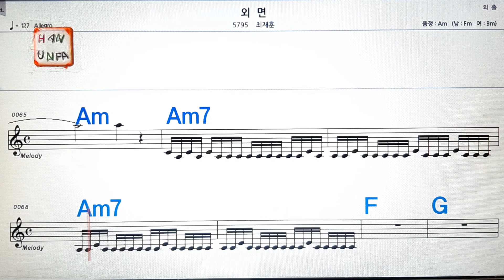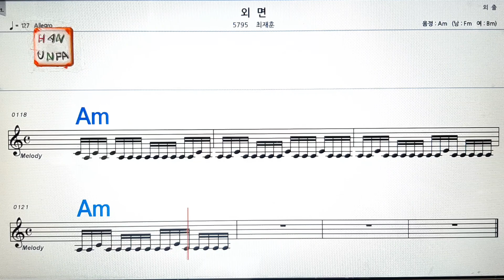외면/최재훈💋노래방, 가라오케, 코드 큰 악보,반주,가사💖Karaoke, Sheet Music, Chord, MR